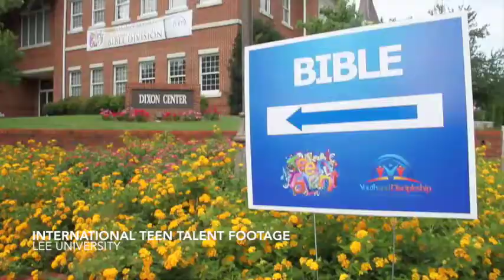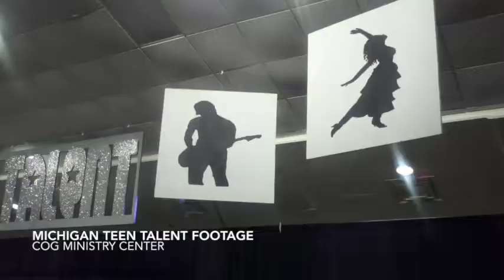Teen Talent 2015 - Michigan COG Youth & Discipleship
Michigan Church of God Teen Talent will happen April 25th at the Ministry Center on the Church Campgrounds.